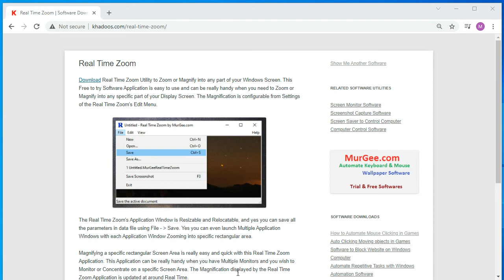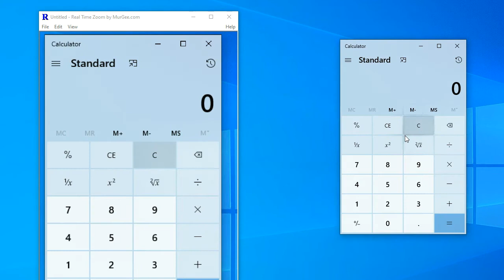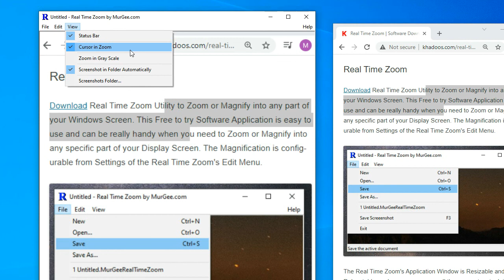Real Time Zoom or Magnify Screen Rectangular Area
to Zoom or Magnify into any part of your Windows Screen. This Free to try Software Application is easy to use and can be really handy when you need to Zoom or Magnify into any specific part of your Display Screen. The Magnification is configurable from Settings of the Real Time Zoom's Edit Menu.

The Real Time Zoom's Application Window is Resizable and Relocatable, and yes you can save all the parameters in data file using File and then Save. Yes you can even launch Multiple Application Windows with each Application Window Zooming into specific rectangular area.

Magnifying a specific rectangular Screen Area is really easy and quick with this Real Time Zoom Application. This Application can be really handy when you have Multiple Monitors and you wish to Monitor or Concentrate on a specific Screen Area. The Magnification displayed by the Real Time Zoom Application is updated at around Real Time.

You can View Magnified Area in Gray Scale or in Real Color Format. You can even Save Screenshot of the Content Displayed by this Real Time Zoom Application. Yes you can even save or load profile from within the software containing information about Dimension and Location of Screen Area Monitored.